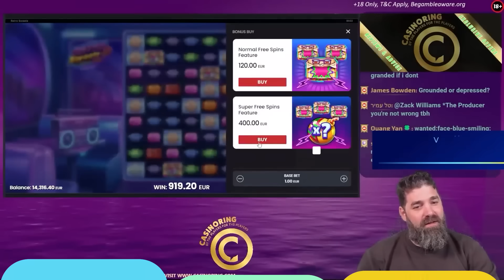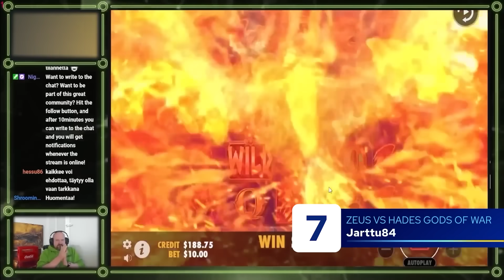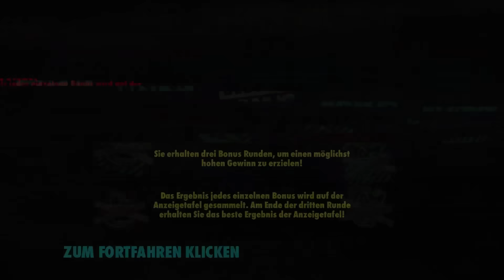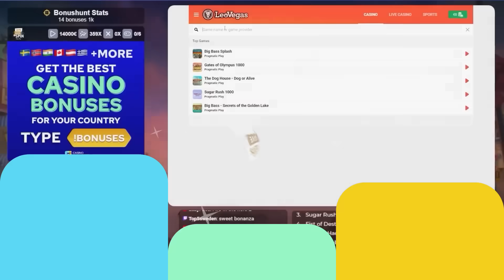Top 10 Big Wins of June 2024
"Top 10 Big Wins of June 2024" is a compilation video of big wins by casino streamers and CasinoGrounds community members of June 2024. Congratulations to all the winners who made it to the top list this month!

00:00 Intro
00:08 #10 @SpintwixStreamer - Retro Sweets
01:38 #9 Ned - Junkyard Kings
03:53 #8 @VihiSlots  - Wild West Duels
04:59 #7 @Jarttu84TwitchCasinoStreamer - Zeus vs Hades
06:35 #6 @slotcio2 - Sweet Bonanza 1000
07:31 #5 PhantomFoxKage - Chaos Crew 2
08:41 #4 Kevin Lynch - Sugar Rush 1000
11:00 #3 Marco Pisano - Dead or Alive 2
12:33 #2 @LetsGiveItASpinTV - Money Train 4
15:02 #1 AndyAces - Mental

Show us your big wins and get featured!